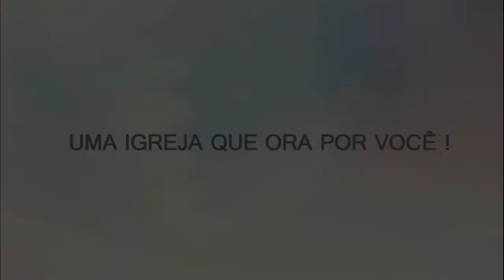Tba. Daniela | Gênesis 39:20 | (Devocional) | Consagração | 06/04/19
ADVT - Assembleia de Deus Vitória Total - Presidida pelo Pr. Luiz Fernando.